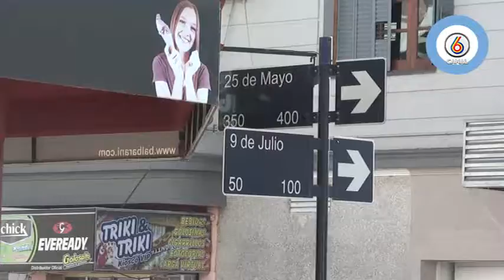María Andrea Álvarez. Reparaciones y pérdidas de agua.